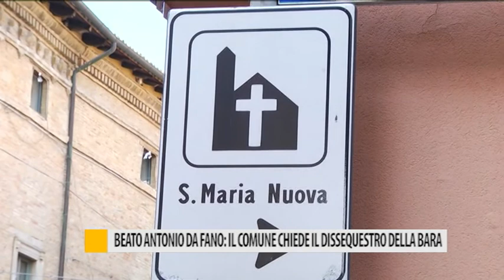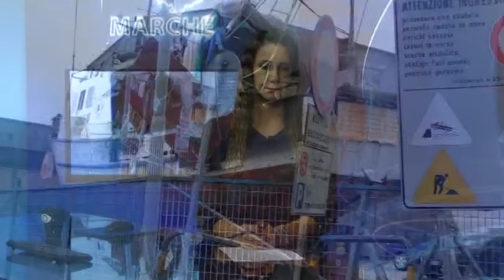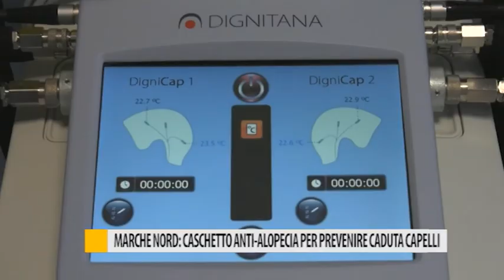Occhio alla Notizia 3 ottobre 2019